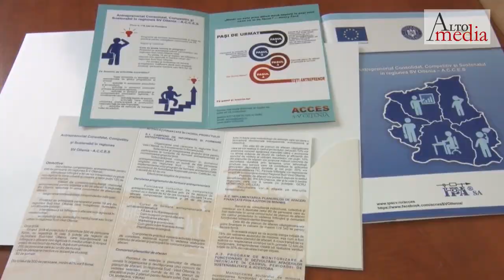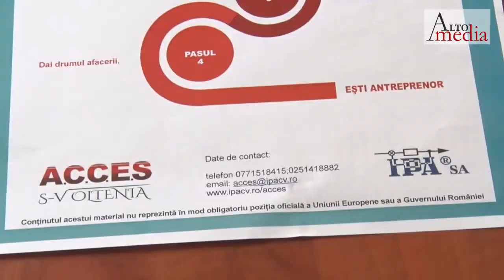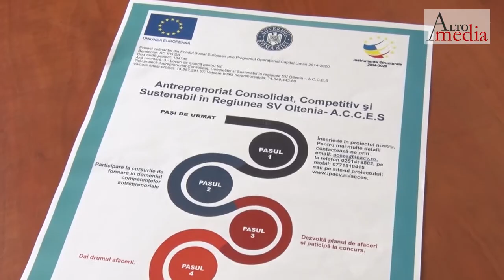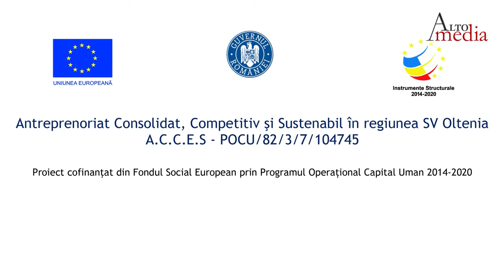Alternative 337 Principal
ACCES